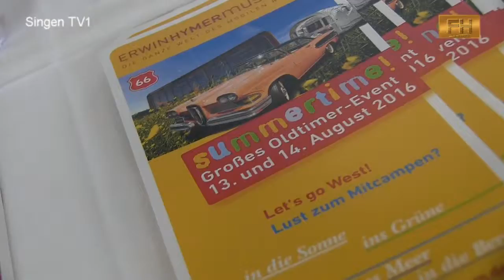Hymer Museum zu Gast auf der Hegau Tourismus Prospektbörse 2/6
Hymer Museum zu Gast auf der Hegau Tourismus  Prospektbörse 2016
Ein Filmbeitrag von